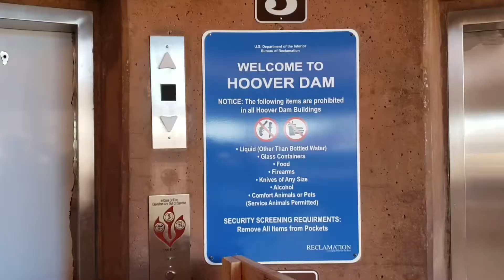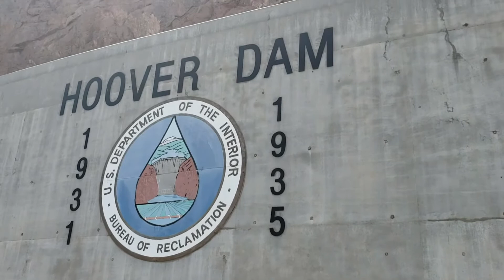Hoover Dam Tour Nevada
Even in hot temperatures most of the time, people flock to this wonder of the world. The Hoover Dam should be everyone's To Do list.

When Road Tripping, you Gotta have these Portable Stools